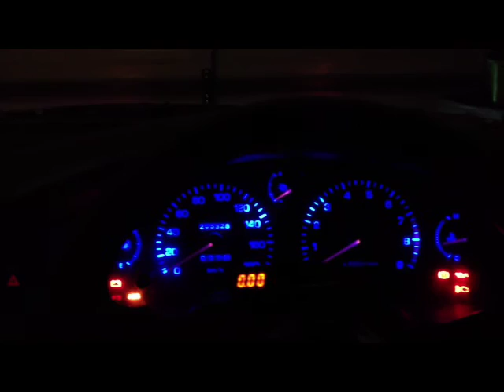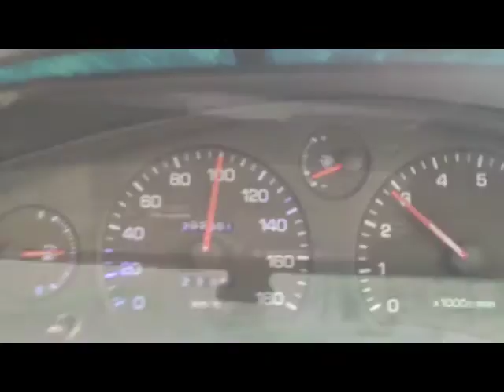mr2 cruise vic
toyota mr2 cruise organised by mr2australia.com (VIC)